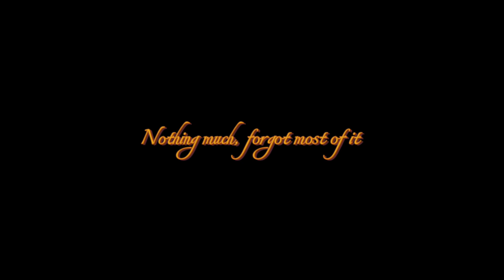Rhinestone Eyes Animation Meme -OCs-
Characters:
Lux Kri/Moon Kri (mine)
KayJay/Jay KD (KayJay BlueJay’s)
Side by Side Lina (Mine)
Archer (KayJay BlueJay’s)
Side by Side David (Mine)
Stranger (implied and KayJay’s)

Side by Side:
KayJay BlueJay In the aviator realm having vivid flashbacks of the two kingdoms realm when she had been one of the most dangerous villains and started a path where she would become worse in the next realm, this villainy caused by the shadow being Stranger trying to control her by making her insane. Lux Kri ordered that she cease, and war was waged. Before the results, the time and space key that Stranger and Side by Side Rexic found was turned, changing the realms to the more advanced world, known as the world of One City. Afterwards, the Viking world, then the Aviator and Sea world. There’s a TON more but that’s for the Art to show 🤌

Hours taken: many

Programs:
Procreate, CapCut

Audio: Gorrilaz I think, Its not mine is all I know lol